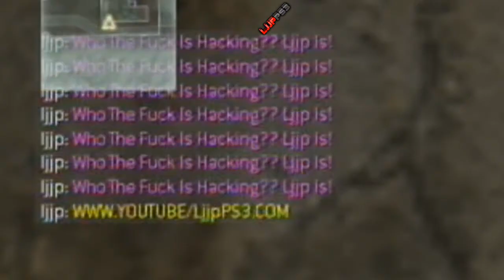MW2 1.12 CFG Edited Patch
the guy who edited the patch (nickd1066)
check him out people